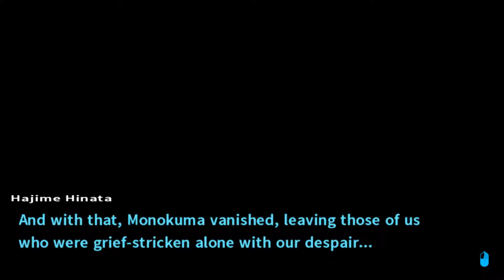A Traitor Among Us | Danganronpa 2: Goodbye Despair (Part 14)